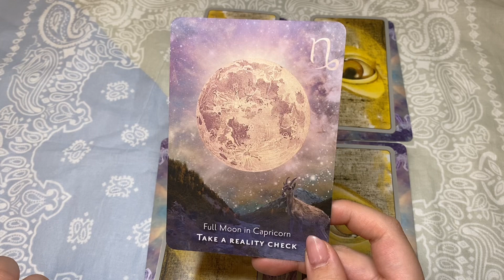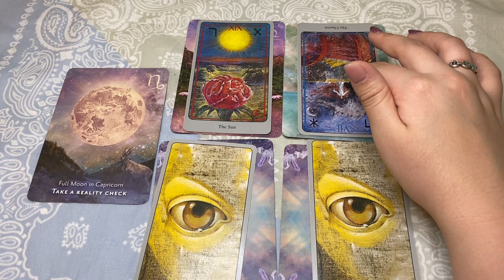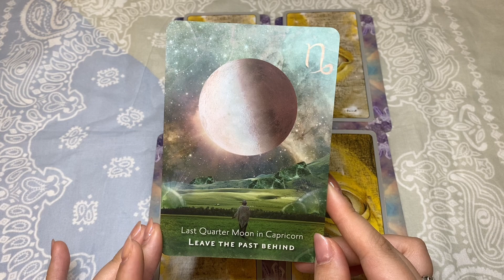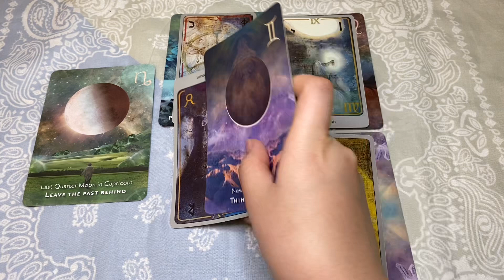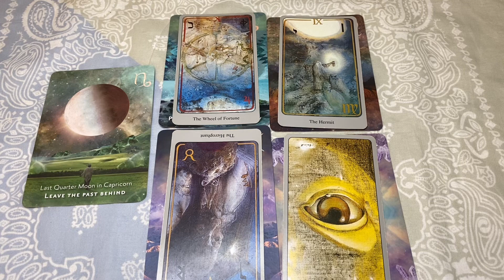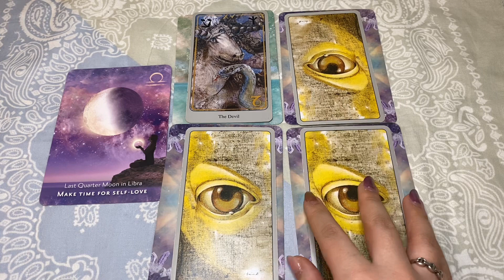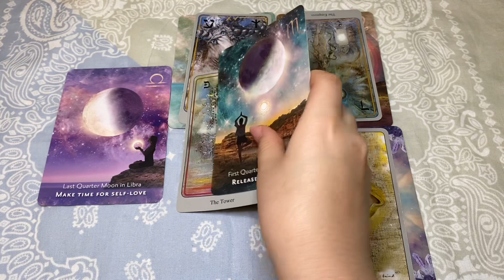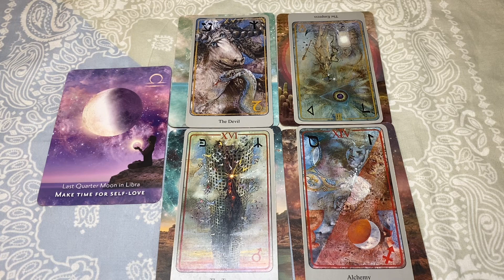これから学ぶといいこと📚タロット+オラクルカードリーディング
🌟選択肢🌟

A 1:23

B 14:00

C 27:27

👼カード紹介🌟